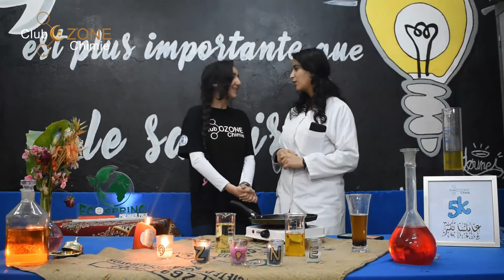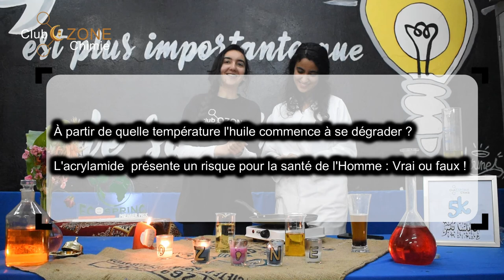Ep06 : القليان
Salem !salem!😁🖐🏽 rana l79na la fin ta3 ramden🌙  il  va nous manquer , 😢 💔 qui dit fin ta3 ramden  dit  plus d'appétit  🤐🤐 ,alors automatiquement  on se dirige  vers les plats khfef  surtout  fast🏃‍♀️ food 🥪🌮🌯 , et fast food sans  huile de friture 🌻🍟 mjich flbel 🤔🤔
 le sujet t3 video de nher lyom sera 3la les huiles  de fritures🌻🍟
La vedette 🤩 du ramadan🌙  et surtout  t3 sif 🌅
So fi raykom 🤗wash 7a nahdro 🤭 lyom  3la les huiles de friture 🍟🤔m3a ozone??
Aya pour ne pas vous spoiler 😁😅 n7bess hna wnkhlikom ntoma w7dkom🧏‍♀️ tchofo wsh 7a ysra f la vidéo t3 lyom 😁
sans oublier de répondre à la question de l'épisode